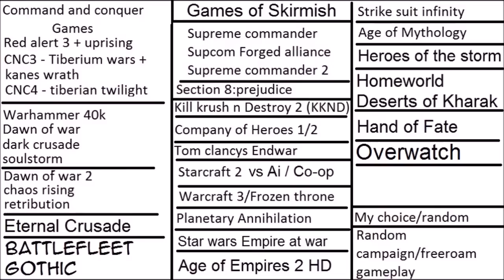Skirmish Episode 175 Halo Wars